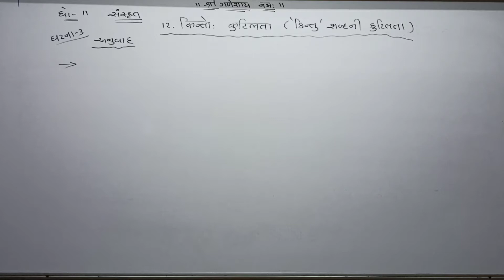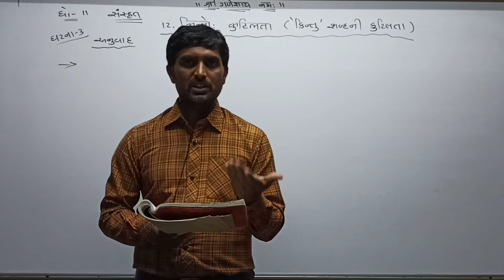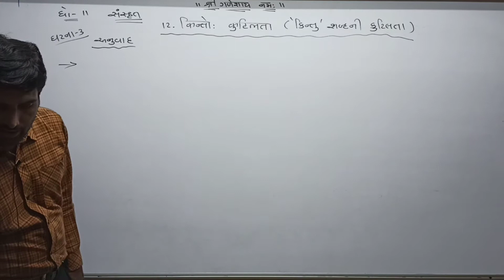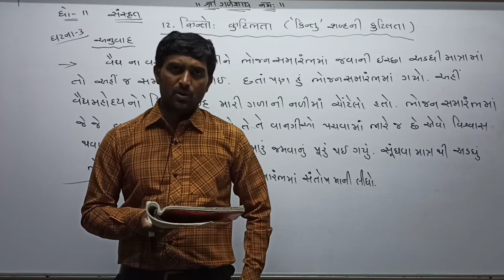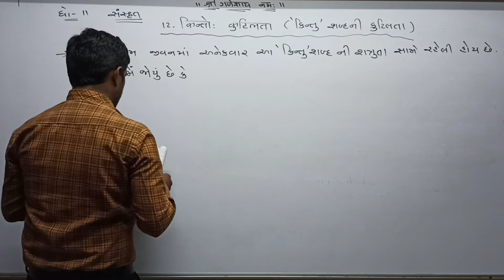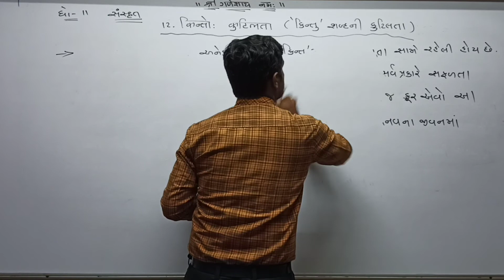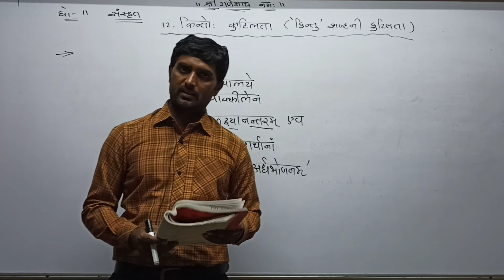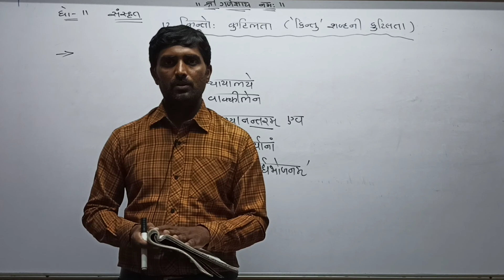STD 11 Guj Med Sanskrit gadhya 12 P3